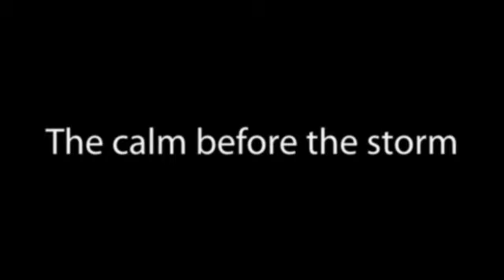Tempestuous Times - Ed Betteridge - Team Korda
Why Korda?

Korda AS anglers produce quality tackle FOR anglers. Within the team there is a mindblowing amount of experience and if we added it up in years to create a carp angler it would be one wrinkly, old chap. There isn’t any company within the industry comprising such a magnificent team of anglers. Even the guys in our sales and telephone operators are dedicated carp fanatics.